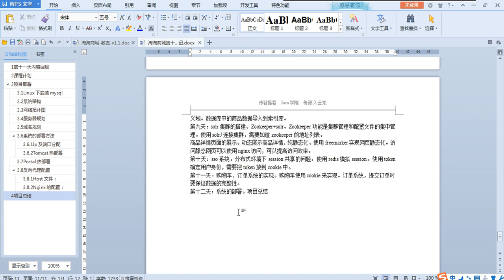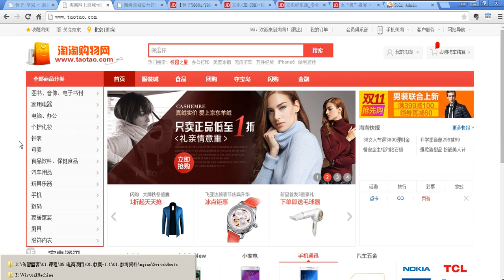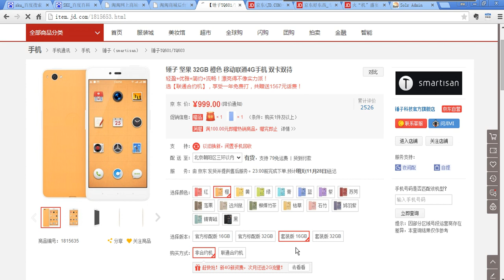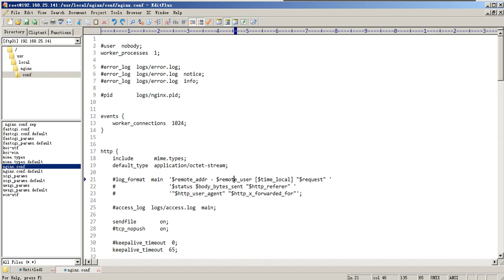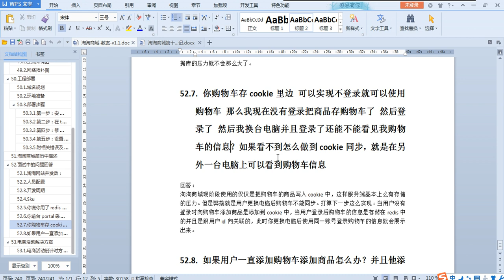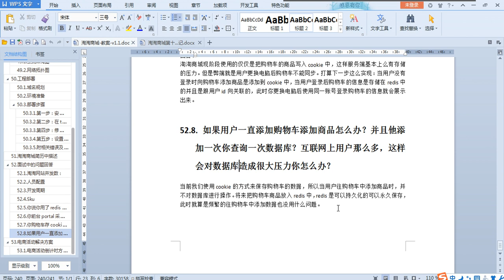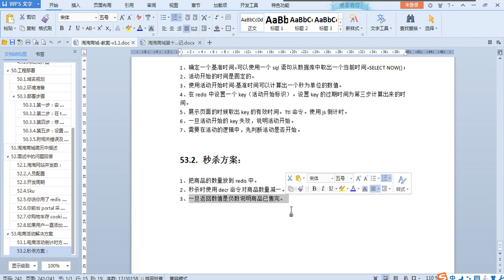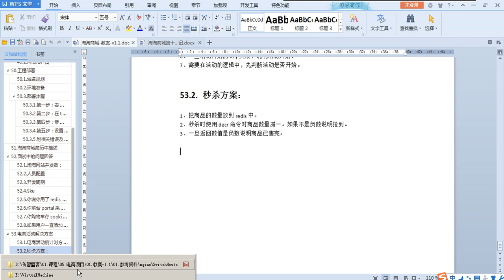12 12 项目中遇到的问题 淘淘商城项目 - 传智播客 - 入云龙